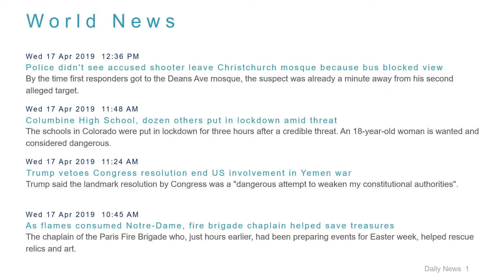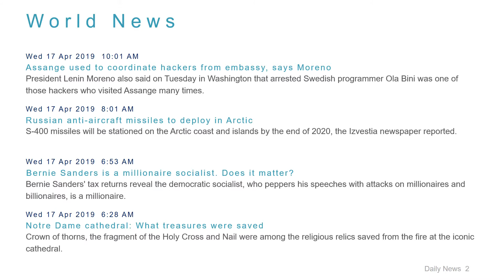World News Headlines for 17 Apr 2019 - 1 PM Edition